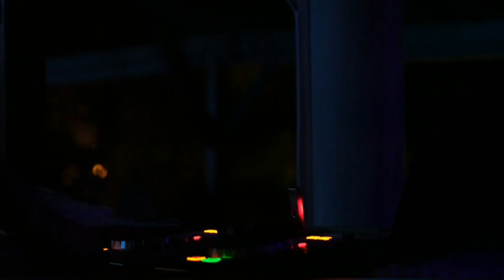Top Music trap For Youtube Videos No Copyright Download for Content Creatorse bass boosted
ADMIX L.T.D est une chaîne YouTube avec de la musique libre de droits. Nous fournissons la meilleure musique gratuite à la communauté des créateurs de contenu.

free_background_music_relaxing_trap_motivation_free-cinema

Notre musique est gratuite pour les créateurs indépendants sur YouTube - avant d'utiliser la chanson, n'oubliez pas de vérifier la description de la vidéo ainsi que de créditer la piste de l'artiste et BMWL. Des informations sur la façon de créditer l'artiste de la chanson peuvent être trouvées dans la description de chaque vidéo.

We providing the best free to use music to the content creator community.

Our Music is free to use for independent Creators on YouTube - before using the song always remember to check the video description as well as to credit the Artist track and BMWL. Information how to credit the artist of song can be found in each video description.

free_background_music_relaxing_trap_motivation_free-cinema

free_background_music_no_copyright_trap_motivation_free-cinema